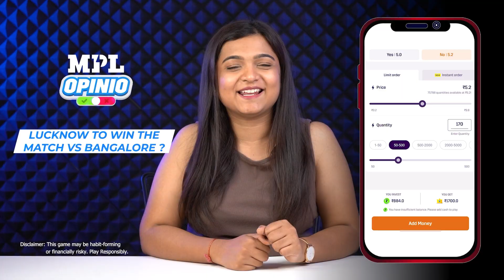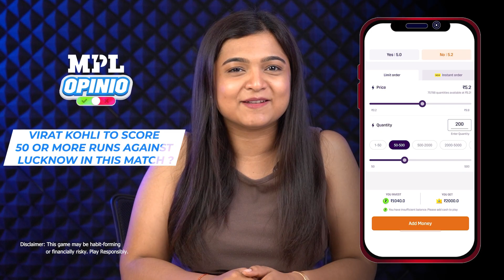Bangalore v Lucknow, Match 15: BLR vs LKN MPL Opinio Today match Prediction | Who will win?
Give your live match opinions in "Yes" or "No" format and win BIG daily.

Watch MPL Opinio today's match prediction for Indian T20 League 2024 Match 15: Bangalore vs Lucknow at Chinnaswamy Stadium on April 2, 2024. Who will come out on top? Find out in our analysis of captains, player stats, toss, all-rounders to select, and more.